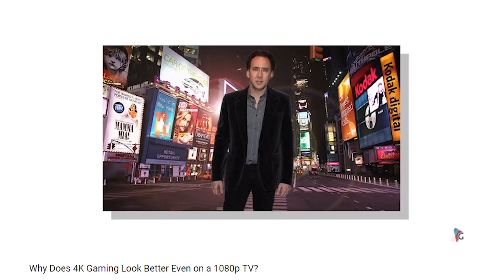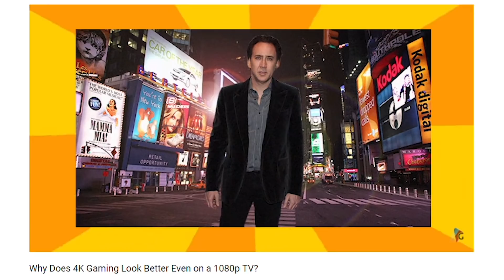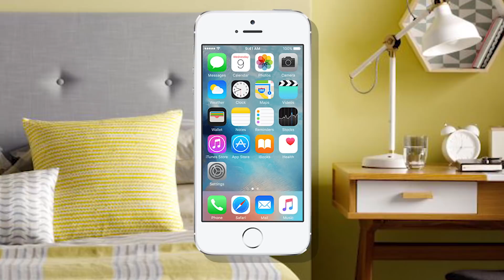HOW Video Game Resolutions Will Continue To Increase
Video game resolutions have reached crazy new heights with the rise of mainstream 4K. How do these increases work, and what will we see in the future?